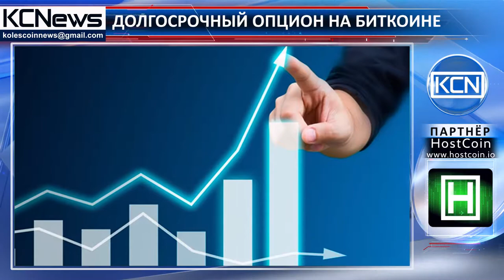Интерес трейдеров к криптовалюте рождает новые финансовые предложения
В ожидании бума на биткоин-деривативы. Оператор трейдинговой платформы LedgerX запустил первый долгосрочный опцион, активом которого стал биткоин. Торги уже начались и продолжатся до 28 декабря 2018 года. Согласно условиям, у покупателя есть возможность  приобрести данную криптовалюту по цене $10.000, а это почти на 30% выше его текущей стоимости. Несмотря на это уже в первые дни опциона сразу два инвестора сообщили о готовности заключить сделку. Генеральный директор LedgerX, Паул Чоу (Paul Chou) сказал: «Это первая подобная инициатива крипто-сообщества, но она свидетельствует о том, что инвесторы и трейдеры пристально следят за перспективами динамики роста биткоина в ближайшие пару лет».